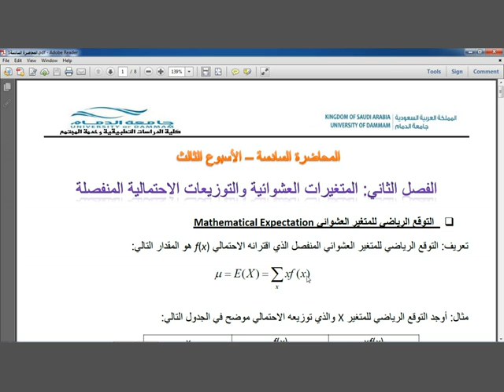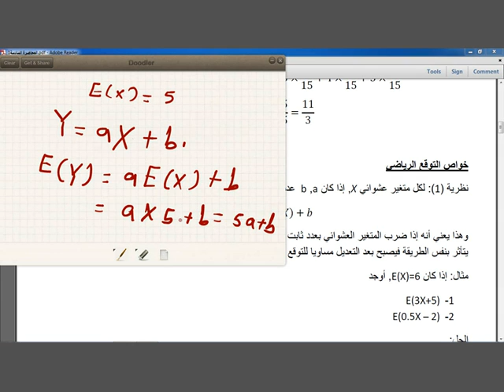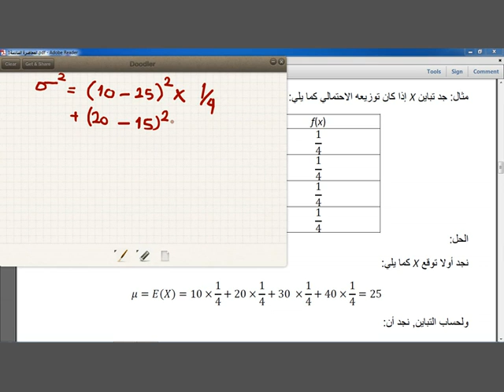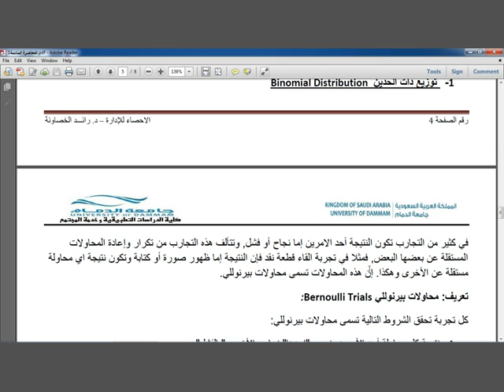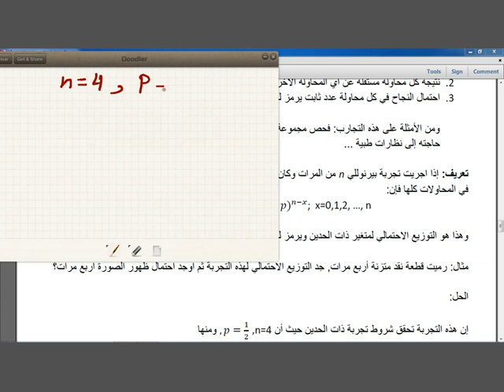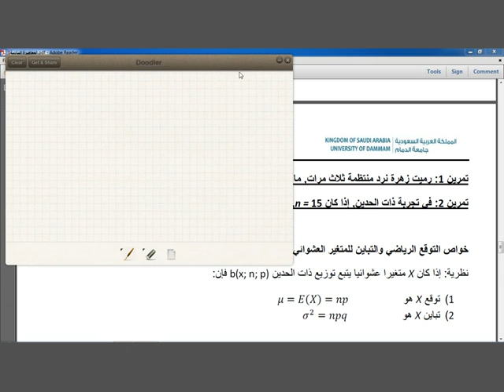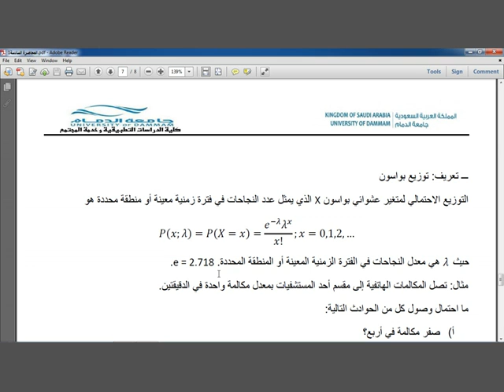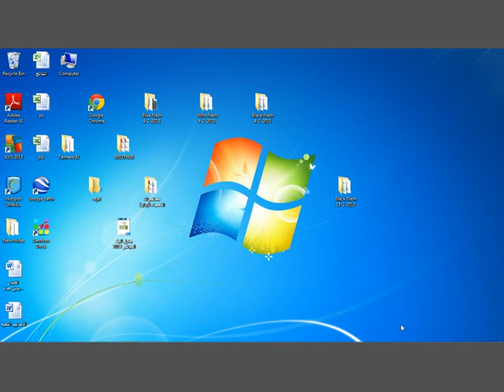المحاضرة المسجلة 6 : الإحصاء للإدارة